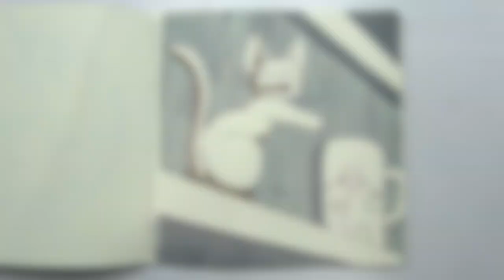INKTOBER52 Kiki's Delivery Service - Isn't Jiji the cutest?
Join me in this delightful speed painting video where I bring to life the adorable Jiji from Studio Ghibli's Kiki's Delivery Service. Watch as I use high-quality inking supplies from Ohuhu and watercolor markers in my Moleskine sketchbook to create this charming fanart. Isn't Jiji just the cutest pointing at the tea cup? Explore my channel for more creative content like this!

📖 Video Chapters

🔖0:00 Trailer
🔖0:04 Inking
🔖0:59 Shadows
🔖1:43 Result

✍️ Materials used

Reference: Screenshot from the movie
Paper: Moleskine
Ink pen: Ohuhu
Pens: Watercolor Pens from Action